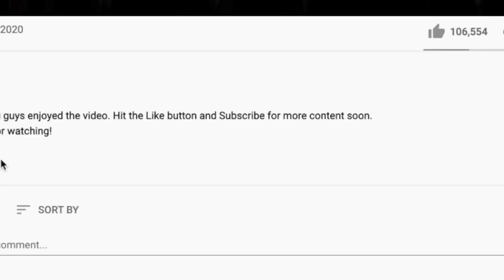EMOTIONAL! 🎵 LYNYRD SKYNYRD - Free Bird REACTION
Thanks for checking out our Lynyrd Skynyrd reaction. We checked out Free Bird during our "Revisiting Hits" live stream to check out the live concert.

BTC address: bc1qnk9au02dt90pafnl2tzcq8r4jj67n0h5g82fgj
ETH address: 0x5693df730D342E11DcABbE0BCeE801A5910725d1
XRP address: r4wVQdYAcN3bov8oERmBWgcUHSszDv3HDS